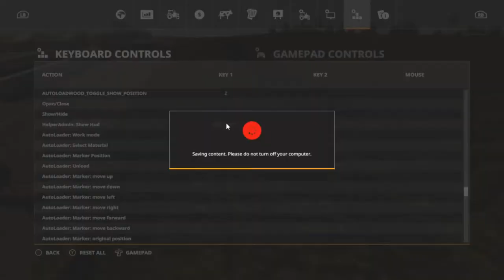Let's Play Farming Simulator 19, Ravenport 19 Ep 47, With Mr Blue!! PLANTING TIME!!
My Mail:
Tommy Miller
15 Trailer City Road
Luxora, AR 72358
*Victory*